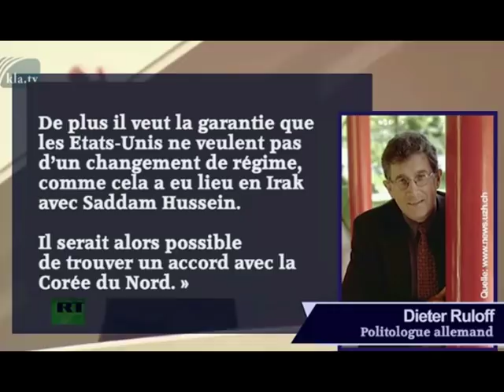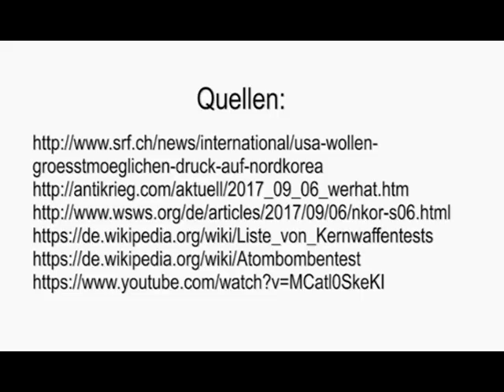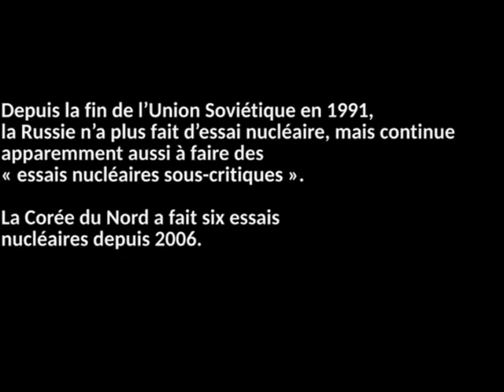Corée du nord - Qui a supplié pour avoir la guerre ? - North Korea - Who begged for war ?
Le 4 septembre 2017, au cours d’une séance du Conseil de sécurité de l’ONU au sujet de la crise coréenne, l’ambassadrice américaine Nikki Haley a lancé une offensive tous azimuts : - Elle a mis L’ONU en demeure de lancer « les sanctions les plus fortes », « qu’on n’a jamais lancées contre un pays depuis une génération ». Elle a averti que Washington n’accepterait pas des mesures qu’elle qualifie de demi-mesures.

  On September 4, 2017, during a meeting of the UN Security Council on the Korean crisis, US Ambassador Nikki Haley launched an all-out offensive: - She put the UN in default to launch "The strongest sanctions", "never launched against a country for a generation". She warned that Washington would not accept measures she calls half measures.